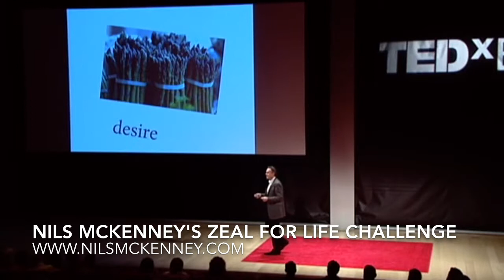Thomas Keller - Ted Talk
This video is about Thomas Keller - Ted Talk